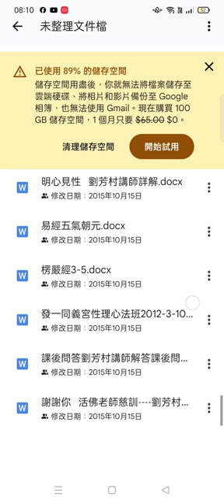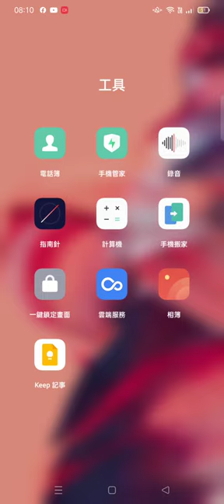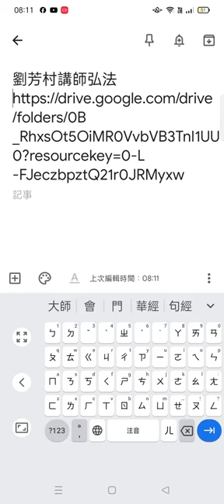Record 2024 08 17#劉芳村講師 講經 弘法 文字檔，雲端硬碟 資源